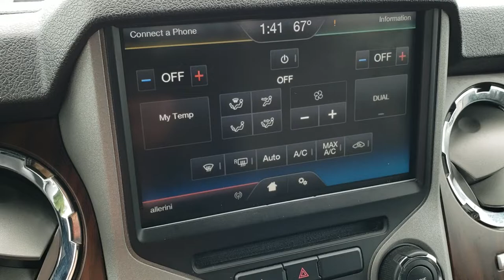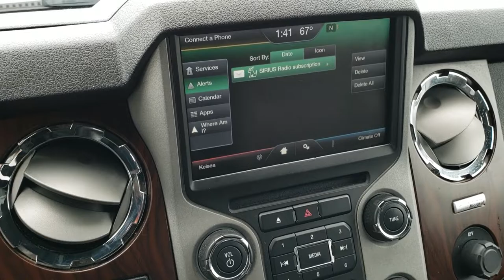2014 FORD F350 CREW LONGBOX LARIAT FX4 POWERSTROKE WALK AROUND REVIEW SOLD!10246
Today we did a walk around review of this
2014 Ford F350 Crew Longbox Lariat FX4 Powerstroke Diesel in Tuxedo Black

2014 Ford F350 Crew Longbox Lariat FX4 Powerstroke Diesel in Tuxedo Black

STOCK: 10246
PRICE: $42,999
MILES: 50,055
MAKE: FORD
MODEL: F350
VIN: 1FT8W3BT1EEA07821
LOCATION: FOND DU LAC OSHKOSH WISCONSIN, 54937 TRUCKS ON 41

1 OWNER! CLEAN TITLE HISTORY! 6.7 Liter V8 Powerstroke Turbo Diesel Engine, 400 Horsepower, Full Four Door Crew Cab, Long Box 8 Foot Longbox, Single Rear Wheel SRW, Lariat Package, 6 Speed Automatic Transmission with Optional Manual Tap Shift, Turn Dial 4x4 Four Wheel Drive 4WD, FX4 Offroad Suspension Package, Power Sunroof Moonroof Sun Roof Moon Roof, Reverse Backup Camera Rearview Camera, Dual Power Seats, Black Ebony Leather Seats, Captains Chairs, Full Towing Package with Receiver Trailer Hitch, Wiring and Transmission Cooler Tow Package, 4 Upfitter Switches, Factory Brake Controller, Powerscope Tow Power Mirrors that Power Telescope and Power Fold in with Built-in Directional Signals, Advancetrac with Roll Stability Control Traction Control, HDC Hill Decent Control, 3.55 Gears with Limited Slip Differential, Brand New Firestone Transforce HT LT275/65 R20 Tires, 20 Inch Rims Premium Wheels, Factory Alloy Premium Rims with Chrome Covers, Four Wheel Disc Brakes, Factory Chromed Stepbars, Drop-in Bedliner, Bedrail Covers, Clearance Lights, Fog Lights, Raise Assist Tailgate, Securicode Driver Side Doorcode Keyless Entry, Locking Tailgate, Chrome Tipped Exhaust, Chrome Trimmed Grill, Chrome Trimmed Mirrors, AM / FM Radio Tuner, Sirius/XM Satellite Radio Capabilities Sirius / XM, CD Player, Sony Premium Audio Sound System, Microsoft SYNC System with Bluetooth, Hands-Free Audio System Blue Tooth, Factory Subwoofer, SD Card Slot, USB Jack Portable Audio Connection, Keyless Entry with Factory Remote Start, Power Sliding Rear Window Rear Window Defroster, Adjustable Height Seatbelts, Driver and Passenger Front Air Bags, Side Curtain Air Bags SRS Safety Restraint System, Multi-Function Steering Wheel Controls, Compass, Outside Temperature Display and Mileage Display, Dual Multi-Zone Climate Control , Storage Compartment Under Rear Seats, Woodgrain Dash Trim, Air Conditioning AC, Cruise Control, Power Locks, Power Windows, Automatic Headlights Autolamp, Tilt/Telescope Steering Wheel, 110V / 150W Auxiliary Power Outlet, Tuxedo Black Metallic, ONE OWNER! CLEAN AUTOCHECK! Very very clean inside and out! This is one of the sharpest 2014 Ford F350 crewcab longbox 1 ton diesel trucks on our lot! Make your move before this super clean 4wd is gone!

STOCK: 10246
PRICE: $42,999
MILES: 50,055
MAKE: FORD
MODEL: F350
VIN: 1FT8W3BT1EEA07821